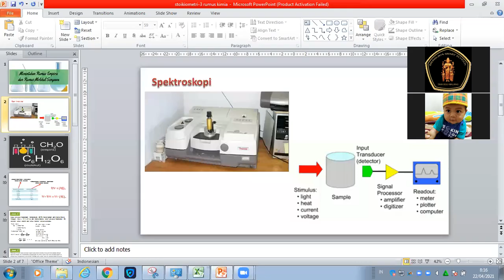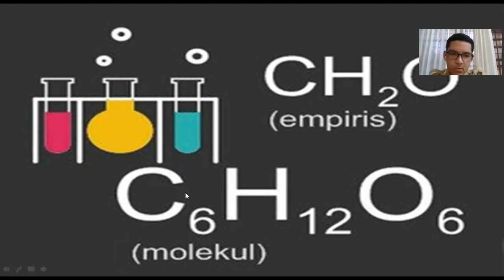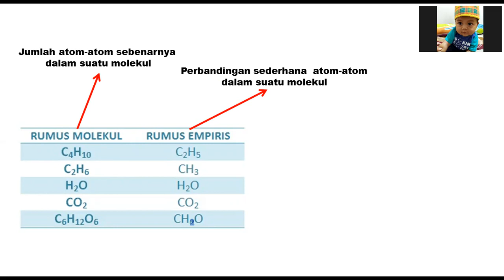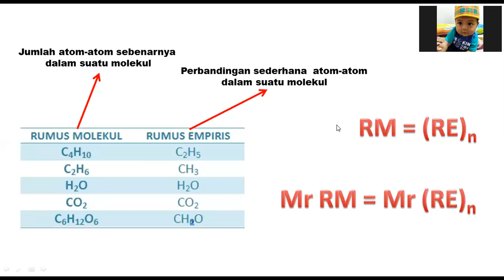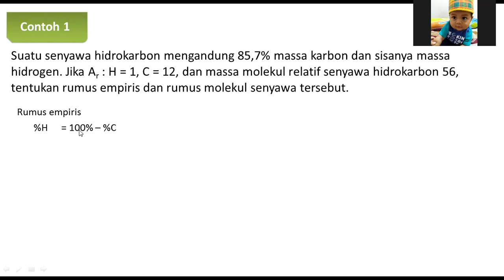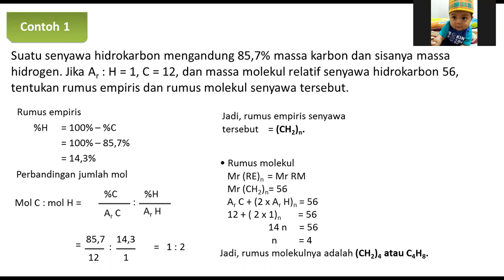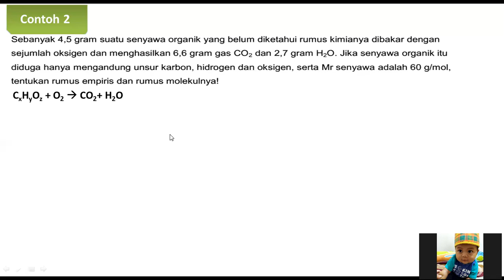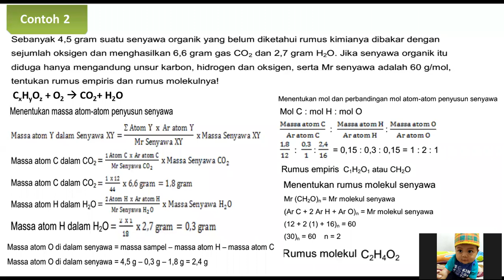Rumus Empiris dan Rumus Molekul | Stoikiometri Kimia Kelas 10